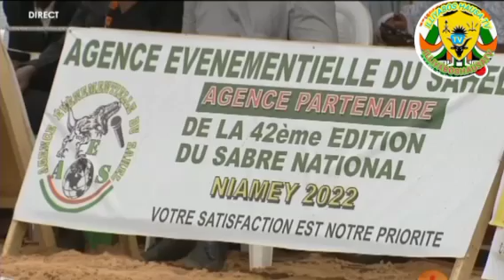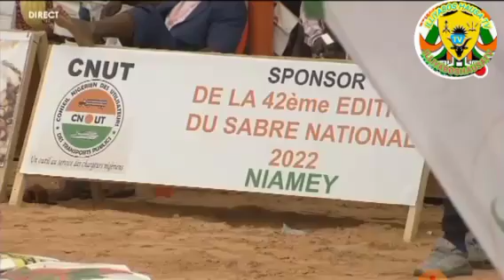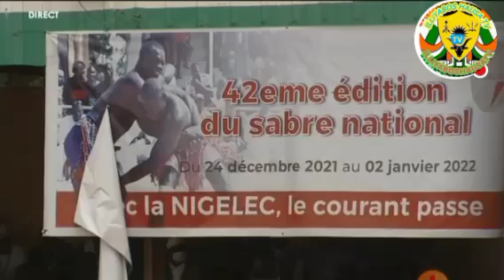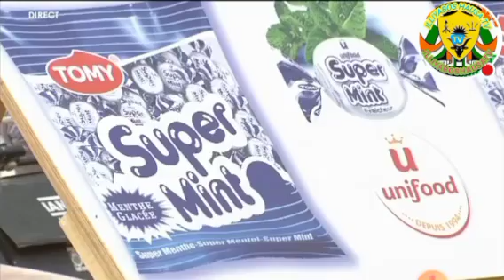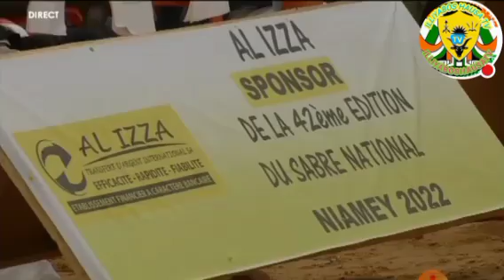SABUWAR KOKOWA YANZU YANZU